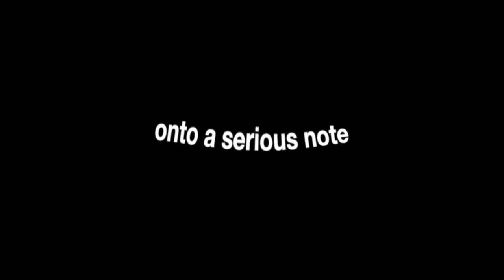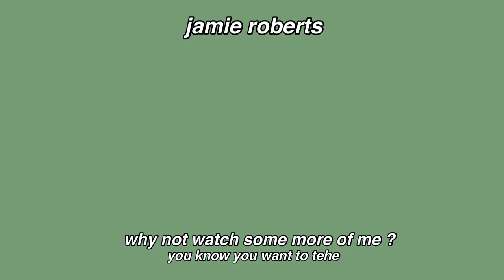REACTING TO YOUR ICKS *boys take tips from this video💀*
HAPPY 2021!! I am back reacting to your icks and safe to say you lot did not disappoint haha. I am sure a few of these could be unpopular opinions but we move. Stay safe, BYEEEEEE x